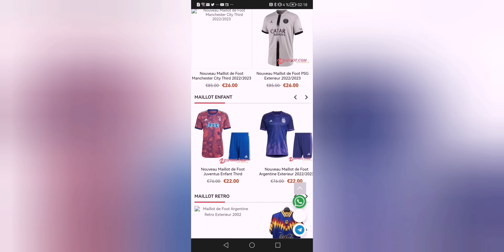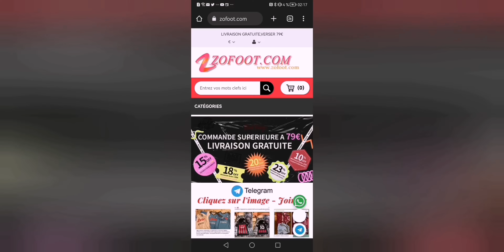MBAPPÉ EST MADRILÈNE POUR 5 ANS (OFFICIEL)